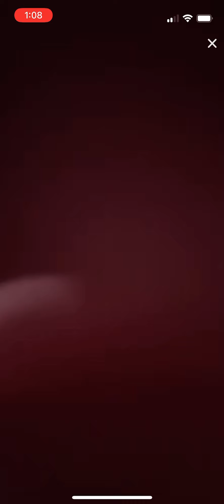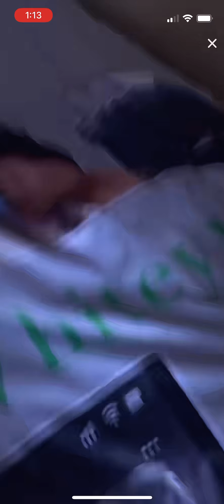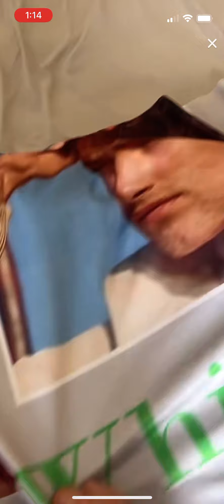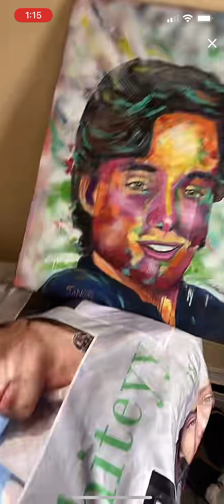Will - live - 2/25/22 pt 2